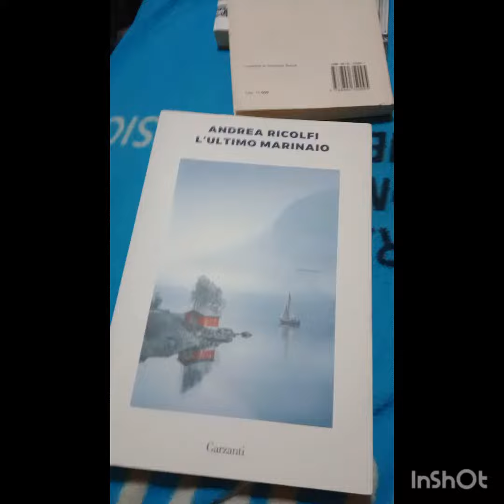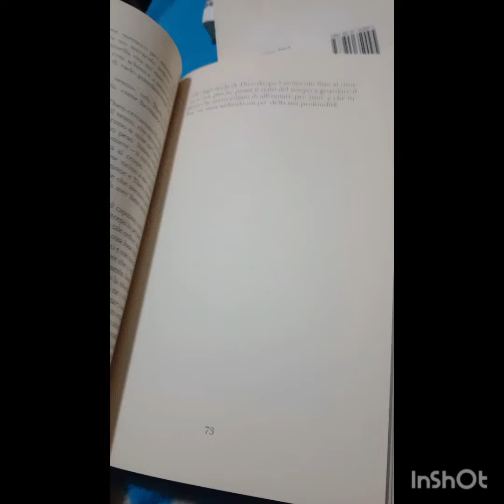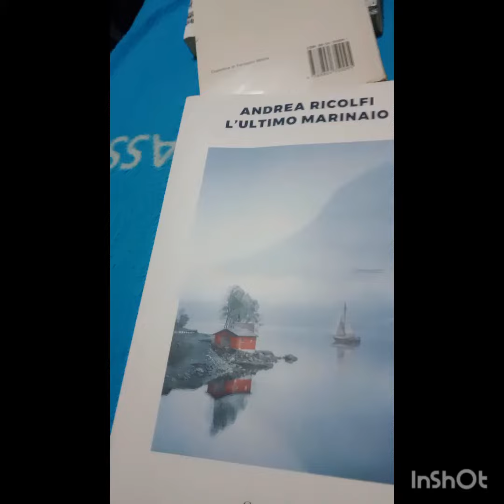L'ultimo marinaio - Andrea Ricolfi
libro imprendibile, e imperdibile, non incasellabile